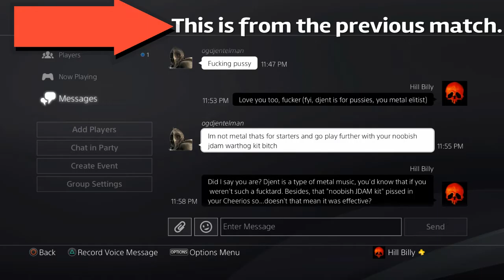Battlefun 4 Ep. #18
The music used in this video can be found on the Frog Leap Studios Channel. ) I recommend checking him out, he does a lot of cool covers.